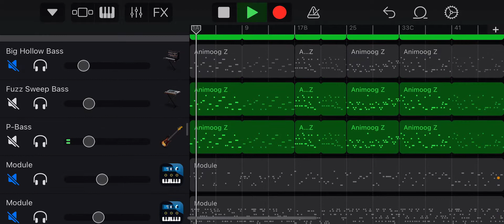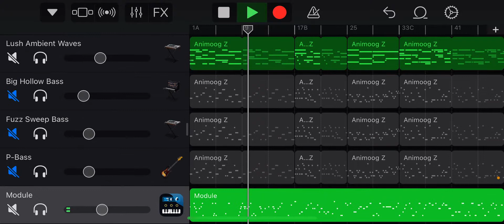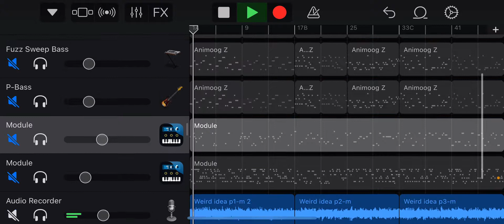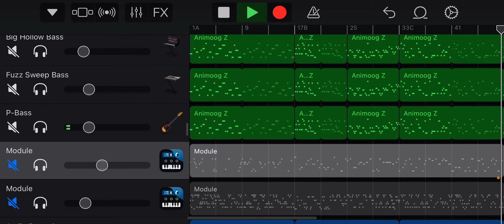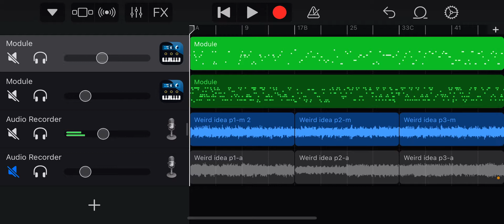Stepping forward- Yet another version